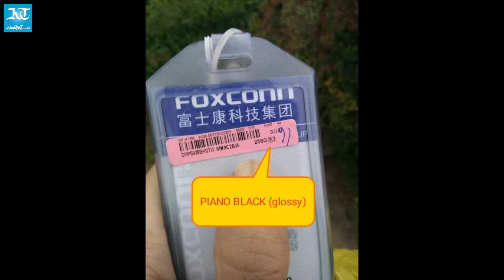Speculated iPhone 7 specifications